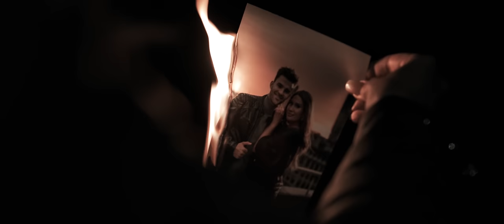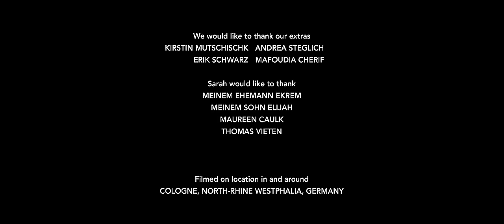Sarah Bora - Kämpferin (Official Video)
Jede dritte Frau in Deutschland ist mindestens einmal in ihrem Leben von physischer und/oder sexualisierter Gewalt betroffen. Etwa jede vierte Frau wird mindestens einmal Opfer körperlicher oder sexueller Gewalt durch ihren aktuellen oder früheren Partner. Betroffen sind Frauen aller sozialen Schichten.
- Offizielle Info des BMFSFJ

Etwa jede vierte Frau in Deutschland wird mindestens einmal in Ihrem Leben Opfer von häuslicher Gewalt. Unabhängig von Schicht und Herkunft. Jeden dritten Tag kommt es in Deutschland zu einem Femizid: Dem Mord an einer Frau, weil sie eine Frau ist. Die Corona-Krise ist dabei ein gefährlicher Brandbeschleuniger.
Am 25. November jeden Jahres, dem »Internationalen Tag gegen Gewalt an Frauen« wird daher weltweit zur Bekämpfung von Diskriminierung und Gewalt jeder Form gegenüber Frauen und Mädchen aufgerufen. Die Künstlerin Sarah Bora setzt sich schon lange als Botschafterin für dieses schwerwiegende soziale Problem ein.
Mit ihrem neuen Song »KÄMPFERIN« möchte sie nun Frauen, die Gewalt erlebt haben oder gar akut davon betroffen sind, eine Stimme geben: Empowerment und Ermutigung, sich nicht selber aufzugeben, sondern für die eigene Freiheit und die eigenen Rechte zu kämpfen.
In dem dazugehörigen Musikvideo (Regie: Can Özev) gibt Sarah teilweise Einblicke in ihre eigene Vergangenheit physischer und psychischer Gewalt, teilt aber auch Erfahrungen anderer Frauen. Unterstützt wird sie dabei von Schauspieler Patrick Mölleken, der ihren männlichen Gegenpart verkörpert.
Parallel zu dem geplanten YouTube-Video-Release erscheint der Song »KÄMPFERIN« am 25. November 2021 auf Spotify, Apple Music und allen weiteren bekannten Streaming-Plattformen.
Zudem kündigt Sarah bis zu vier weitere Titel zu diesem Thema an, die bis Mai 2022 erscheinen sollen.

Musikvideo produziert von : Can Özev
Beats produziert von : Jan van der Toorn

Cast:
Patrick Mölleken